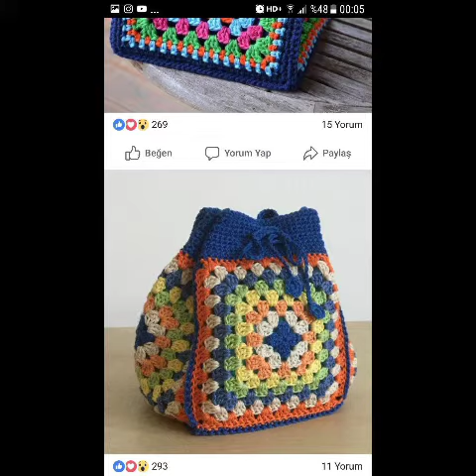Fashion designer crochet beaded /Party wear crochet clutch hand bags2022